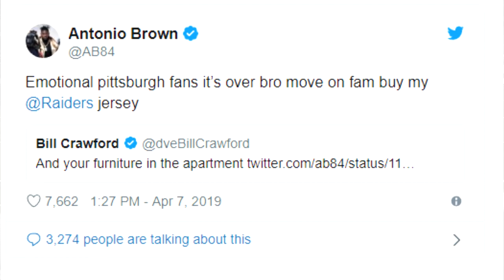ANTONIO CLOWN VS JUJU SMITH SCHUSTER! WHO CAN GET A 99YD TOUCHDOWN FIRST?!?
Today Oh Today, Today we did Antonio Clown vs JuJu Smith Schuster Who can get a 99yd touchdown first?!?